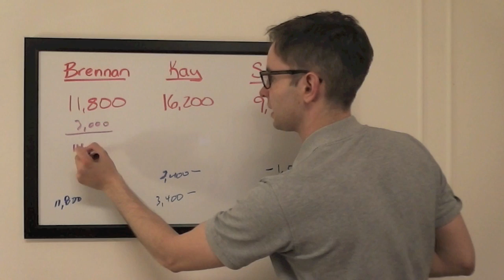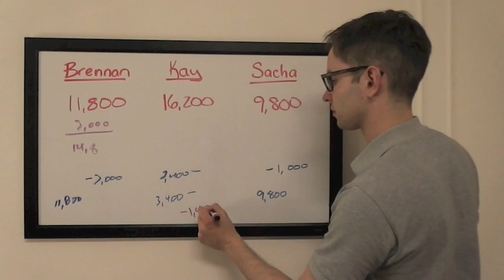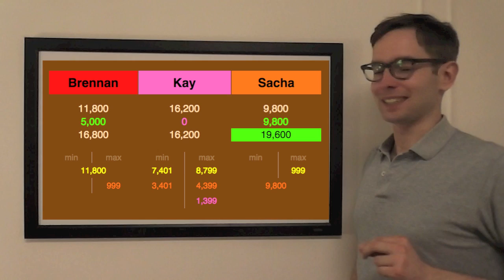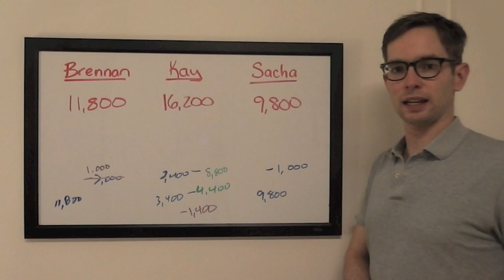The Final Wager – Monday, June 22, 2015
2003 Jeopardy! College Champion Keith Williams breaks down the wagering for the match Brennan Bushee vs. Kay Yung vs. Sacha Samotin, which first aired June 22, 2015.